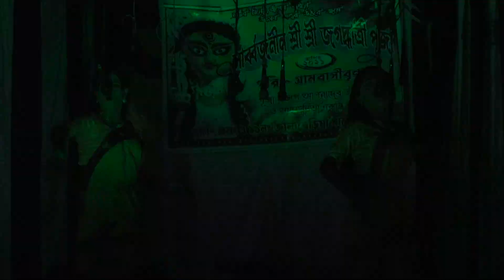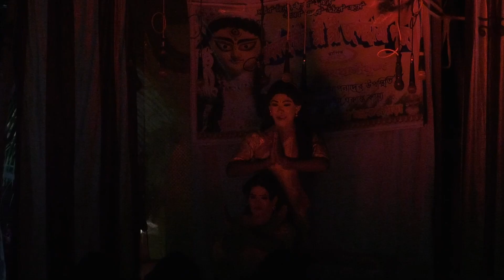koras nitto new gajon 2022 2023 kumar kisor new coras dance 2024 natyomonjuri gajon 2023#haran_naiya